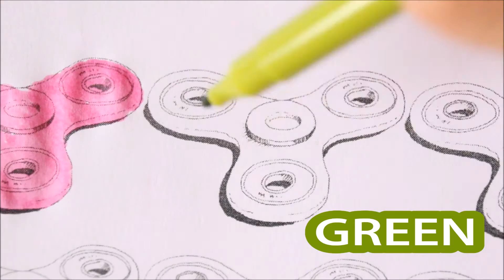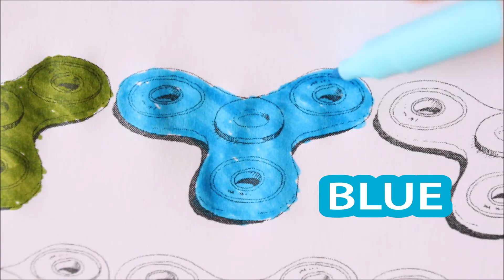learn colors Fidget Spinner The Original Stress Relief Toy Fidget Spinner Hand Toy Desk Toy Stress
Learn colors Fidget Spinner. Coloring The Original Stress Relief Toy Fidget Spinner Hand Toy Desk Toy Stress. Hand Spinner Toy for Stress Relieve.

We loves toys and collectibles such as My Little Pony, Shopkins, Monster High, Ever After High, Littlest Pet Shop, anything and everything Disney such as Frozen and Toy Story, Minecraft and blind bags and blind boxes of all sorts. We also love Play-doh and enjoy making awesome giant play doh surprise eggs for you all to enjoy which we fill with lots of different toys and surprises.
We are a child safe, family friendly channel and provide fun coloring and drawing videos, lots of Play doh fun and other fun videos.

RAINBOW MAGIC COLORS FOR KIDS.